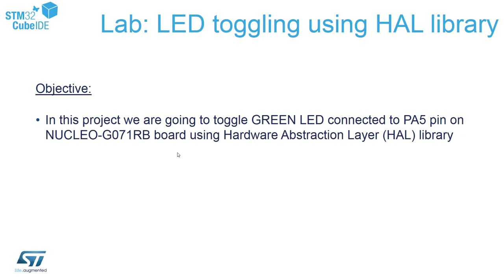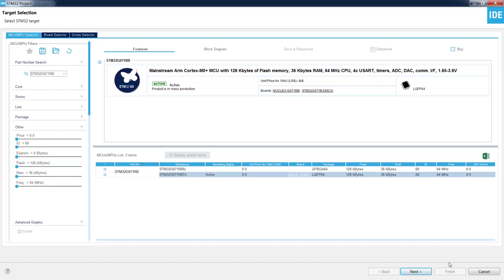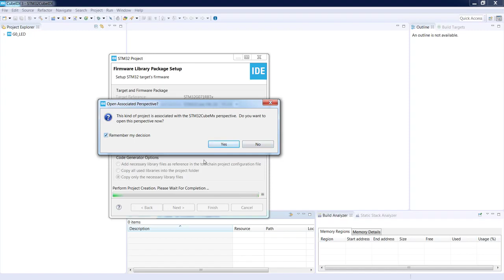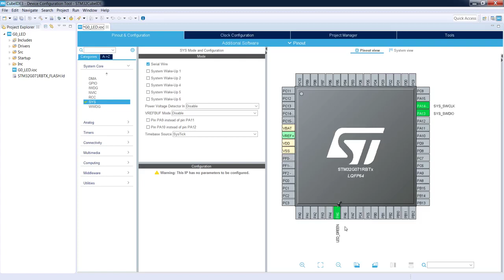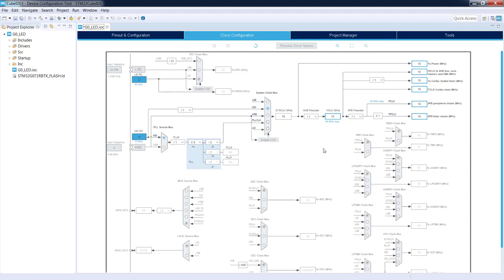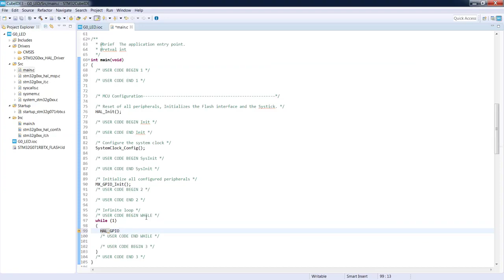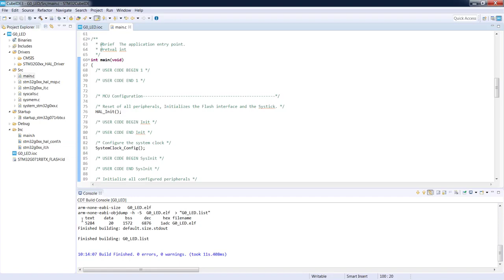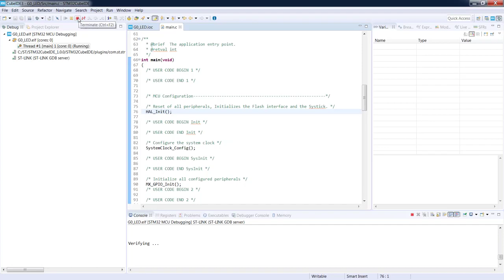[ 번역 ] STM32CubeIDE basics - 03 GPIO HAL lab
Learn how to create your STM32 based application using STM32CubeIDE
STM32CubeIDE can be used to create applications for STM32 devices using STM32Cube libraries (HAL and Low Layer versions).

• Understanding how to create Hardware Abstraction Layer (HAL) based examples on STM32 devices
• Understanding how to create Low Layer based examples on STM32
• Understanding how to manage software components and generated projects within STM32CubeIDE tool

Prerequisites
• NUCLEO-G071RB board
• microUSB cable
• PC with MS Windows OS (in version 7 or higher) with preinstalled the following software:
o STM32CubeIDE with STM32G0 Cube library preinstalled (libraries installation instruction present within “Repository management” video)